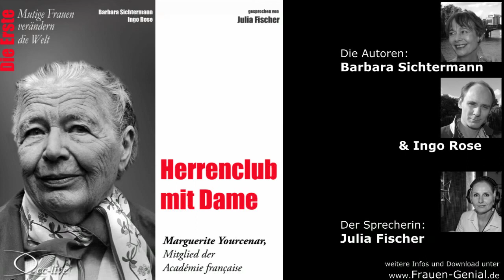Herrenclub mit Dame (Die Académicien Marguerite Yourcenar)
Nach circa 350 Jahren konnte sie 1980 als erste Frau in die Académie Française einziehen.